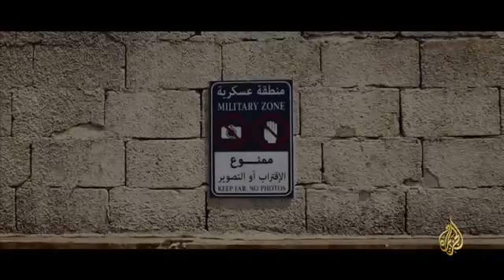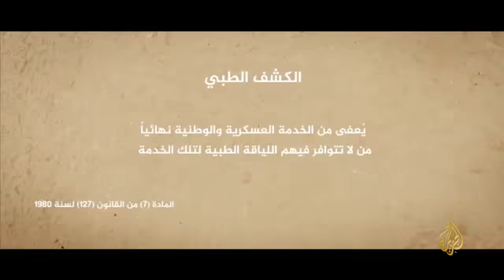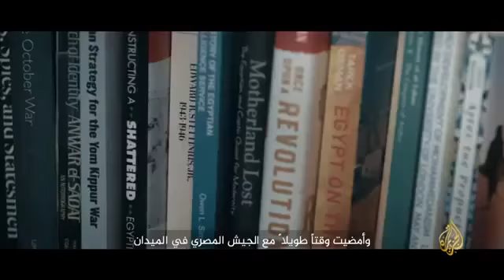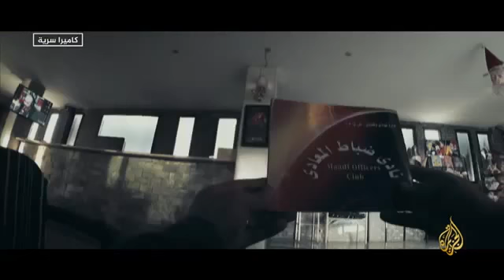فيلم الجزيرة عن الجيش المصرى بأسم العساكر part 1 فضيحة الجيش المصري